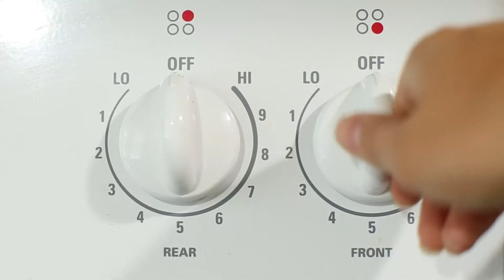Broccoli & Greek Yogurt Potatoes : Potatoes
Broccoli and Greek yogurt potatoes are a rich, authentic dish you can prepare right in your own kitchen. Make broccoli and Greek yogurt potatoes with help from the culinary professionals at eHow.com in this free video clip.

Expert: eHow .com
Filmmaker: Luke Neumann

Series Description: You'd be surprised by just how many delicious, zesty meals can be made that use potatoes as a primary ingredient. Learn more about the ins and outs of cooking with potatoes with help from the culinary professionals at eHow.com in this free video series.